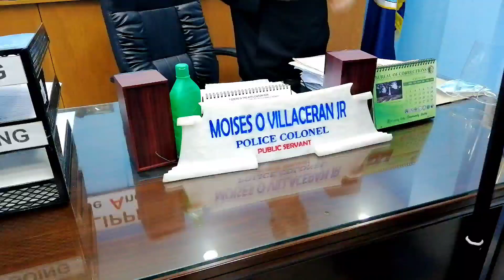100k PABUYA sa Sinong makakapag turo sa Top 10 most Wanted ng Pasig City